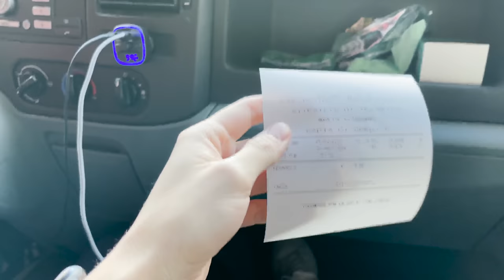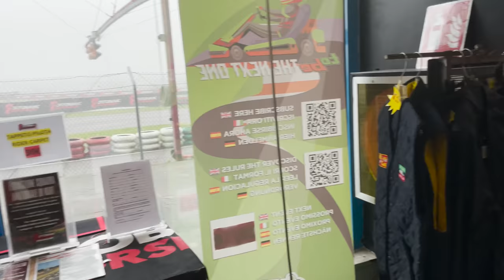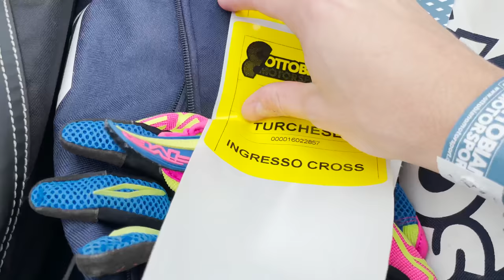L'ENFER D'OTTOBIANO 🇮🇹 - Road Trip Motocross en Italie Ep 1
Fin d'année qui approche, on a décidé de partir entre pote en Road Trip. Et pas n'importe où puisqu'on a décidé de partir sur ce que beaucoup considèrent comme les 2 plus belles pistes d'Europe. Au programme dans ce premier épisode : Départ de Clermont-Ferrand, visite rapide de Turin et on attaque les choses sérieuses à Ottobiano dans des conditions dantesques ! De quoi bien s'échauffer pour l'épisode 2 qui sera beaucoup plus jouissif et pleins de rebondissements !

→ MA MOTO
● YAMAHA YZ450F 2020 endurisé par OTS Parts
- Préparation suspension et endurisation/courbe moteur par OTS Parts (venir de ma part)